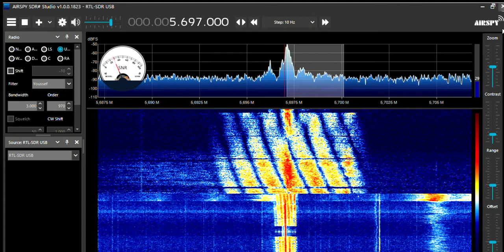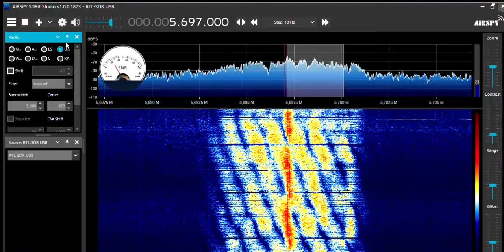UNID signal in 5696 kHz